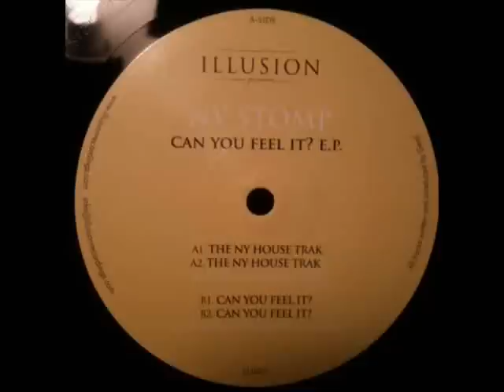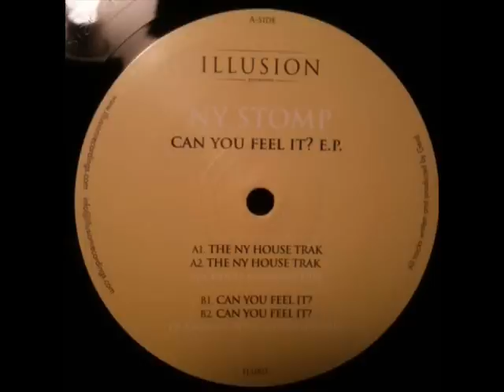NY STOMP "The Ny House Trak" (NICHOLAS Basement Dub) ILLUSION RECS. 003 2012